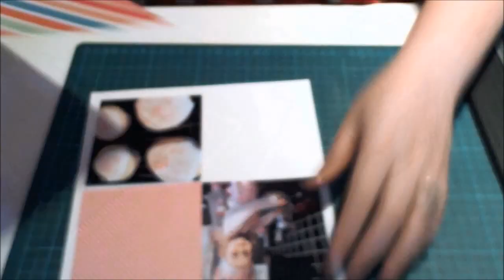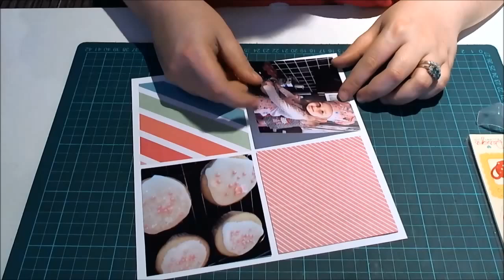Sam's Scrapbook Process : Cupcake queen